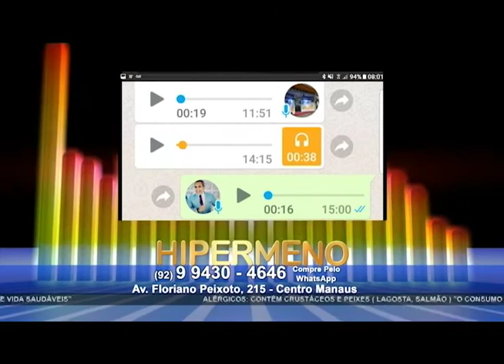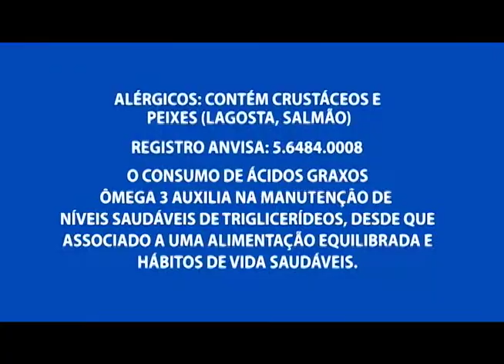Corpo de homem é encontrado amarrado e com sinais de espancamento na Ponta Negraa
04º BLOCO AGORA 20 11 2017 - Jovem é morto a  tiros na cidade nova zona norte de Manaus